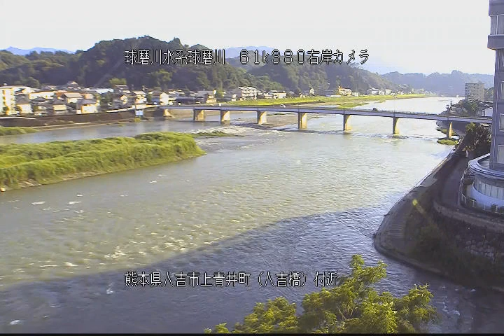球磨川 人吉橋 ライブカメラ (2022/07/09) 定点観測 Kuma River Live Camera